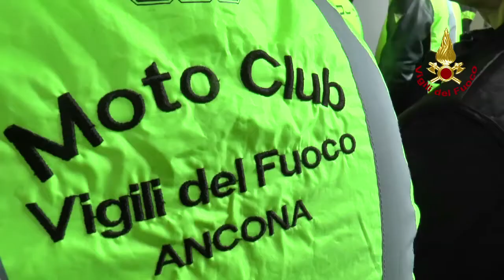Inaugurazione distaccamento vvf Tolentino